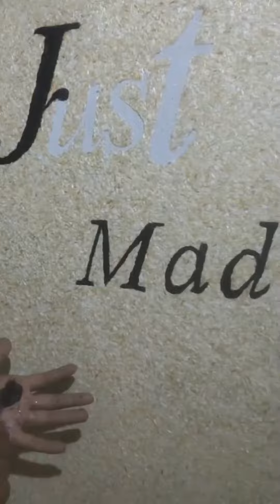Work on progress @ Chandragiri complex, Satungal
A.B. Overall Supplier pvt.Ltd.
Chandragiri 10, Ktm (near yamaha showroom)
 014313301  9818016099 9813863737